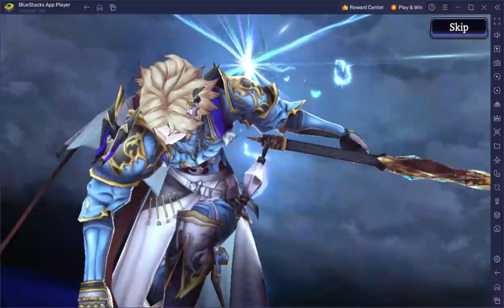Quick Pick Match Day 5 Battle 4